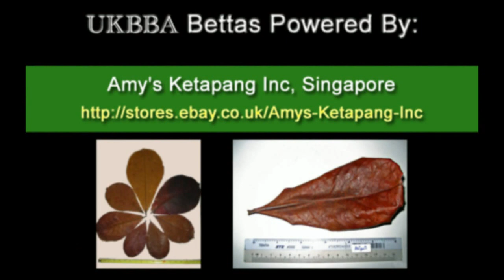UK Betta Breeders Association UKBBA - Proteus the 3rd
UK Betta Breeders Association UKBBA - UK Bred and Born Bettas

Here's just a small peek at Proteus' grandchildren. Well, actually, only one of his grandson is featured here. He got many grandchildren, so many that I am unable to count them!!! If any of you would like to count them, please email me and if I get a lot of request emails, I'll upload a video of them in the growout tanks!!!